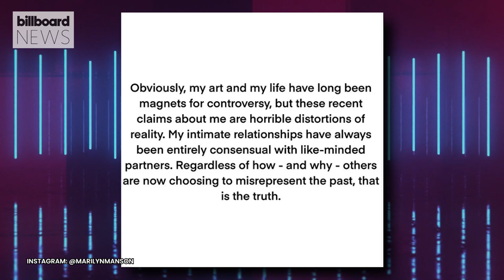Marilyn Mason Files to Dismiss Esmé Bianco’s Assault Lawsuit | Billboard News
Esmé Bianco’s harrowing accusations of sexual assault and abuse at the hands of Marilyn Manson are “untrue, meritless” and part of a “coordinated attack by multiple plaintiffs,” the goth-rocker claims in a new court filing seeking to dismiss her lawsuit.